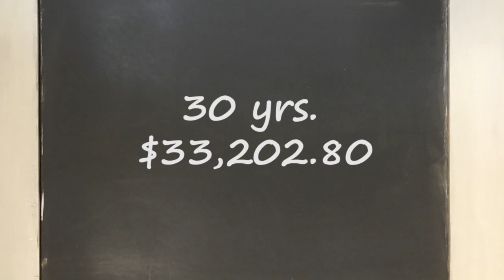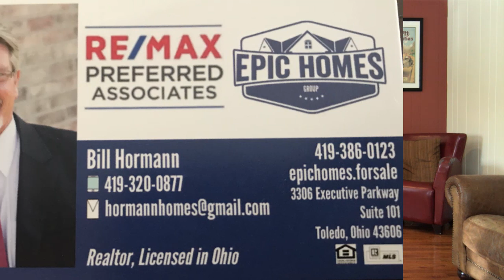03 How Low Interest Rates Affect Your Home Purchase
Bill Hormann with the Epic Homes Group at ReMax Preferred Associates explains how historically low interest rates help buyers purchase more home for their money.